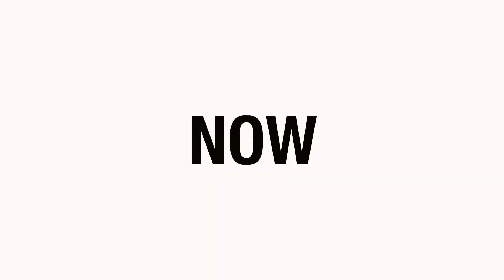Silhouette Cameo 4 - conheça os novos recursos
Conheça as novas funções da Silhouette Cameo 4! O lançamento mais aguardado de 2019 já está disponível em nossa loja virtual e revendas autorizadas!